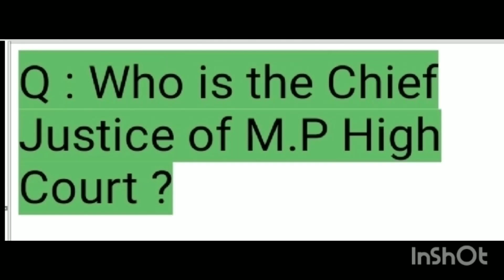5 Most Important MPCJ Questions